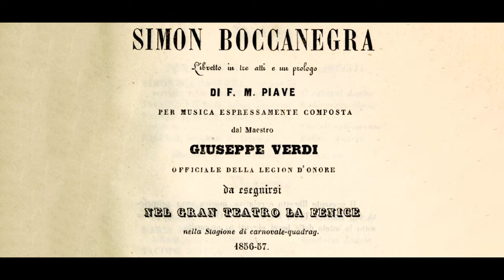Verdi: Simon Boccanegra - Plebei! Patrizi! - Antonietta Stella, soprano; Paolo Silveri, baritono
Simon Boccanegra

Plebei! Patrizi!

Antonietta Stella, soprano
Paolo Silveri, baritono
Francesco Molinari-Pradelli, direttore
Orchestra Sinfonica e Coro della RAI di Roma
Roma, 1951